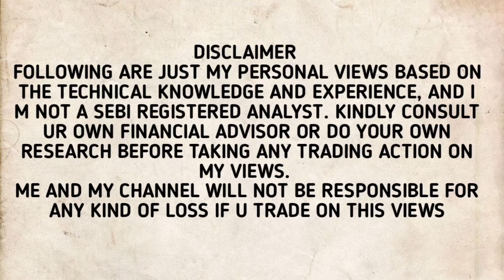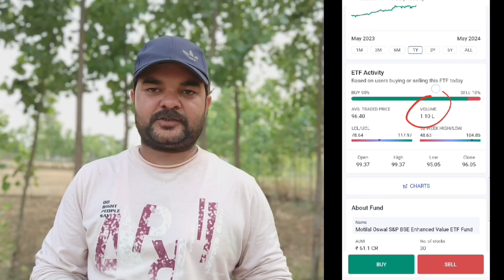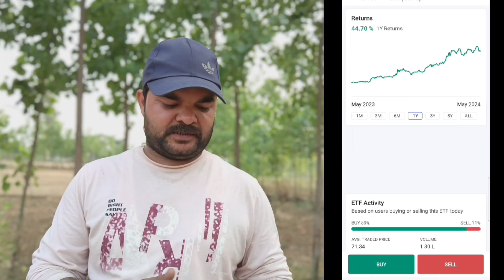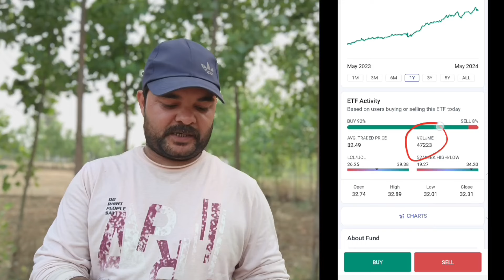Earn 100% Profit With 0% Risk!इन ETF को अपनी Watchlist में Add करो!बनाओ मोटा पैसा!ETF Swing Trading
Alice blue account opening link alice blue में खाता खोलने के लिये इस लिंक पर क्लिक करें
 Groww accaunt  इस लिंक पर क्लिक करें